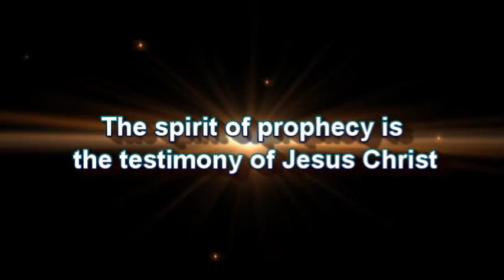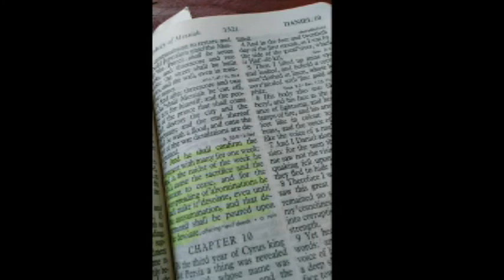Tom Friess, The Ark & The Dove 08